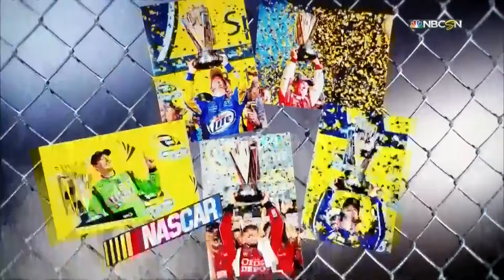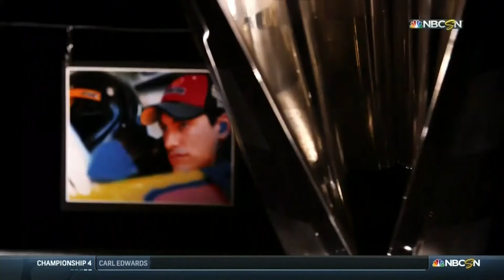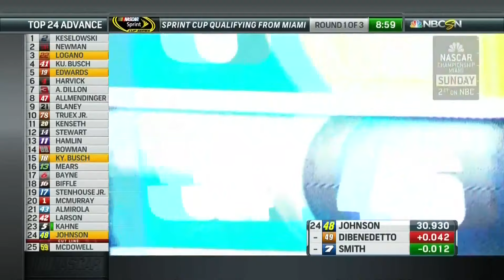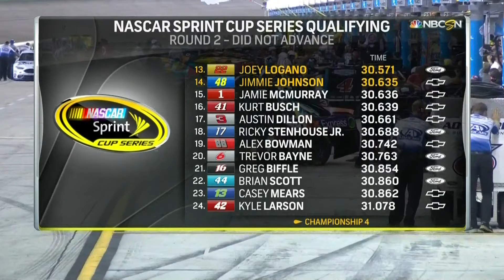2016 Ford EcoBoost 400 Qualifying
NASCAR Sprint Cup Series Qualifying session
Friday, November 18, 2023
Homestead-Miami Speedway, Homestead, FL

Fastest lap: 30.399 seconds (Kevin Harvick, 177.637 mph)
Attendance: N/A

Chapters:
0:00 Pre-Race
5:48 - Race
58:45 - Post-Race